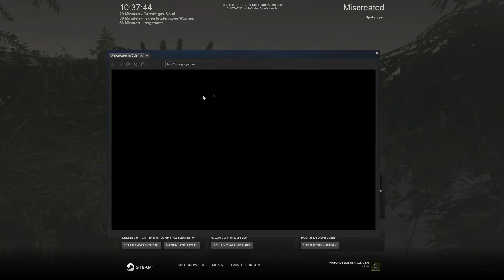Let´s Play [003]# Miscreated - weitere Loot Suche!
Und nochmals ging es durch die Stadt "Brightmoore" um weiteren Loot zu finden...